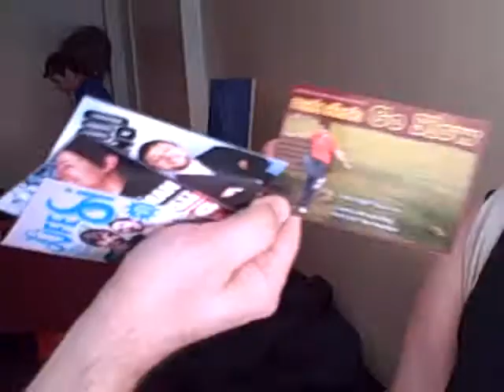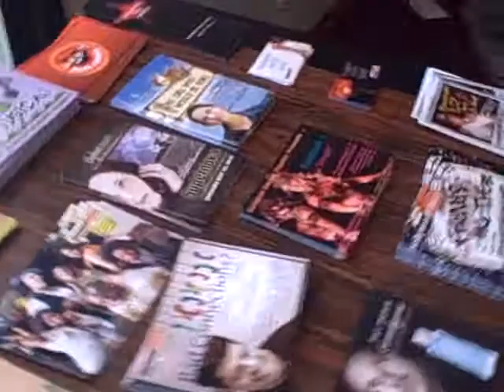Hollywood Fringe Headquarters prepping for the opening party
Check out Rendezvous at the Hollywood Fringe Festival on June 24th. Sweet. Sexy. Sassy.